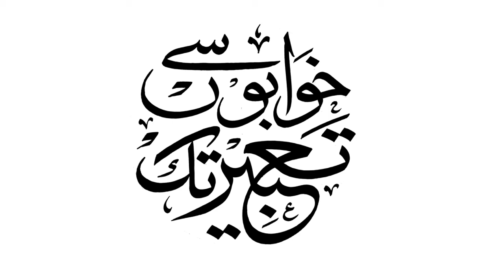Iftikhar Iffi is Discussing about Showbiz Industry , Life is Bigger Than Your Problems Interview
Exclusive Interview Iftikhar Iffi with Asian Trade TV ,Program Khwabon Se Tabeer Tak With Shahid Mian
Episode 145
Iftikhar Ahmed Usmani is a Pakistani actor. He is a filmmaker, columnist, playwright, and poet. He is also working on the big screen, as he has acted in many hit television serials and Pakistani films as well. He faces many difficulties in his field.
 Iftikhar Ahmad Usmani, a renowned writer, poet, and actor from Pakistan. Iftikhar Ahmad Usmani is widely recognized for his outstanding performance as Kamali in the hit TV drama "Parizad".

In this conversation, Hafiz Ahmed delves into Iftikhar Ahmad Usmani's journey as a writer and actor, discussing his early influences and inspirations. They also discuss his experiences in the entertainment industry and his approach to the craft of writing and acting.

Join us as we explore the creative process and delve into the life and work of one of Pakistan's most beloved actors and writers.

Don't miss out on this engaging conversation between Hafiz Ahmed and Iftikhar Ahmad Usmani.